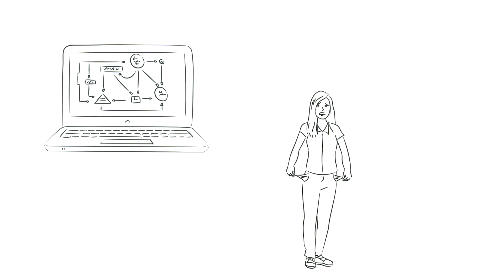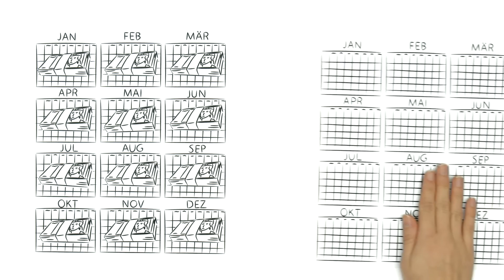Die proALPHA Business Cloud "made in Germany"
Herr Jones will eine Auslandsniederlassung kurzfristig an sein ERP-System anbinden, Herr Fox möchte sein ERP-System updaten, aber die IT ist überlastet, und Frau Benz will in ihrem Startup ein ERP-System einführen, hat aber nur ein begrenztes Budget. Für alle drei gibt es eine Lösung – die proALPHA Business Cloud.

Denn die proALPHA Business Cloud bietet einfache Skalierbarkeit, regelmäßige Updates ohne eigenen IT-Aufwand und monatliche Abrechnung der Kosten ohne hohe Anfangsinvestitionen. Sehen Sie selbst – in unserem Erklärvideo.

Mehr Informationen rund um das Thema proALPHA Business Cloud finden Sie